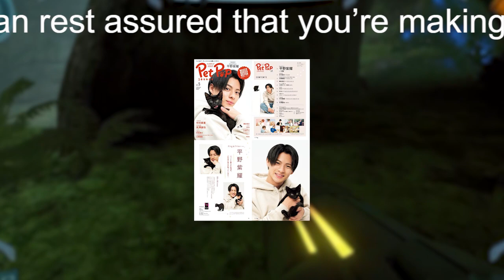King ＆ Prince、平野紫耀振り付け「RING DING DONG」パフォーマンス映像公開‹アリーナツアー「Made in」›